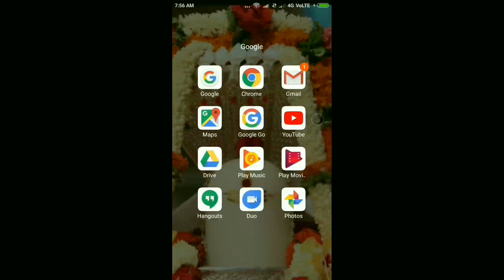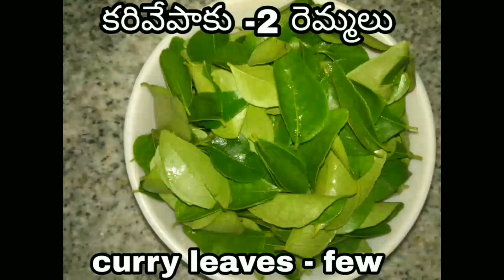Bearakaya kammani pappu/curry for all types of roties, chapathis, rice/బీరకాయ కమ్మని పప్పు/in telugu